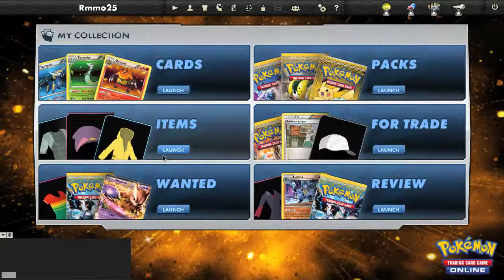PTCGPO: What PTCGO Gave Me For Free 008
Hey Guys!

These free packs are getting worse!